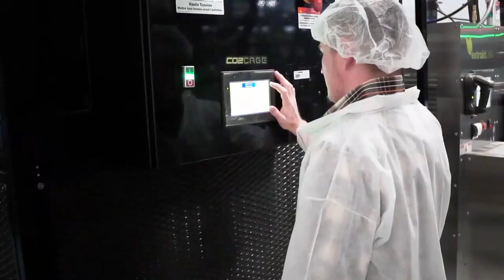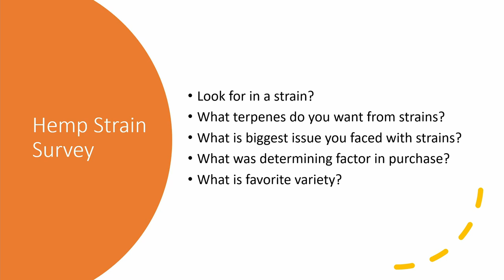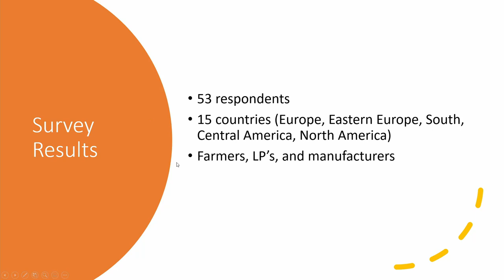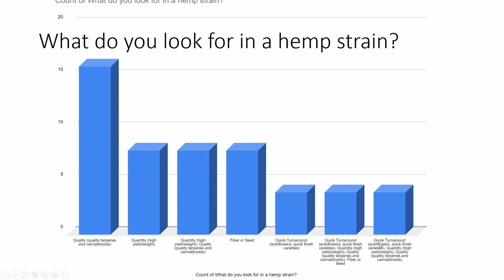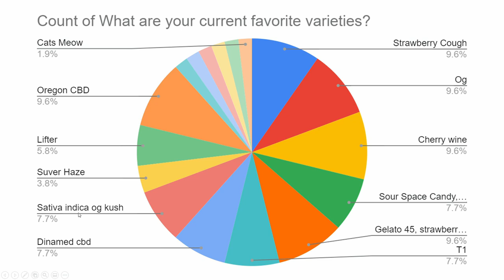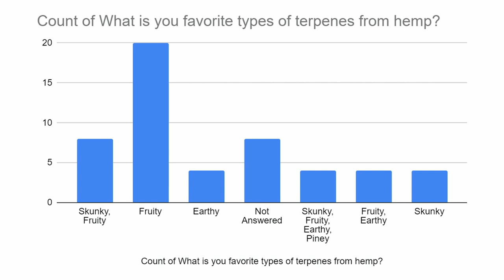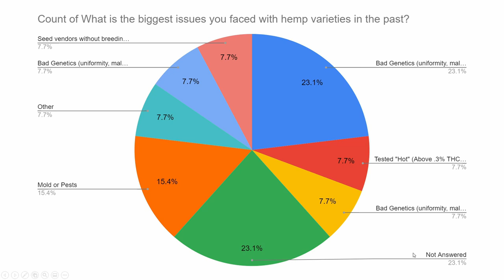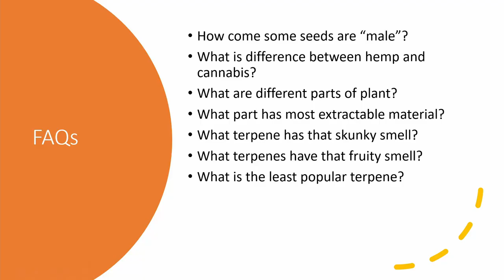No Holds Barred!: Ultimate List of Hemp Strains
What is the ultimate list of hemp strains? Believe it or not, not all hemp plants are created equal. Varying hemp strains can determine the formulation, effects and quality of a CBD extract. The reasons for this are plenty - varying levels of CBD content, terpenes located in the hemp strain, overall grow quality of a particular hemp strain - these are all factors in creating a particular hemp derived product.

What's more, a particular hemp strain can also determine the legality of a hemp product. Different hemp strains tend to have varying levels of delta 9 - still federally illegal in the United States. If a hemp strain is grown that tends to have a higher level of delta 9, it can lead to a "hot crop." This means that a test of a hemp grow can be tested and will have to be legally destroyed if delta 9 levels are above .03%. Similar to this, other hemp strains can be grown to contain higher levels of CBG, CBN, and various terpenes to determine a unique hemp product.

In this episode of extrakTALKS, Dr. Jon and Randall discuss the ultimate list of hemp strains. This episode will cover listener submitted survey questions on what strains farmers prefer to grow, which strains have the best flavor, aroma, and cannabinoid content, what they do to ensure the best grow possible and more.

Time Stamps:
[00:00] - Welcome
[01:20] - Hemp Strain Survey
[10:18] - What do you look for in a hemp strain?
[18:57] - Current favorite varieties.
[21:24] - Current favorite types of terpenes from hemp.
[24:48] - Biggest issue faced with hemp varieties in the past.
[28:48] - Talk through of display, from seed to flower
[35:45] - What are trichomes?
[36:36] - How to correctly pack a pipe.
[38:30] - FAQs
[42:07] - Different parts of the plant?
[48:25] - Why do you want to have different strains?
[48:48] - Difference between a hemp strain & and a CBD strain?
[51:48] - Final Words